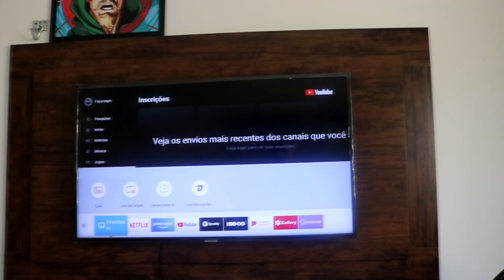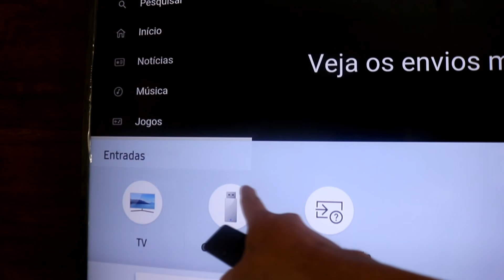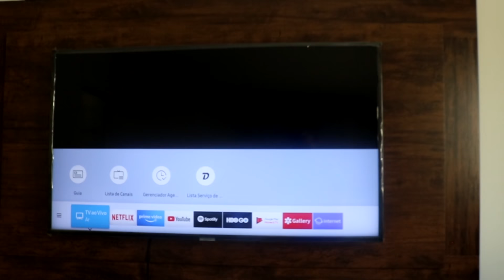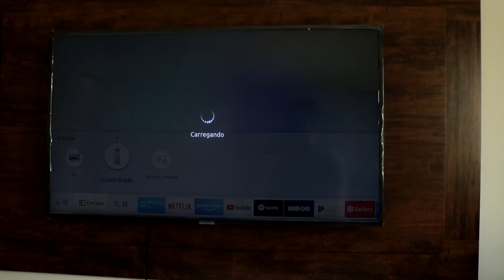Como conectar seu Pendrive na TV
Fala pessoal, no vídeo vou demostrar a como conectar um pendrive de forma correta a uma TV.